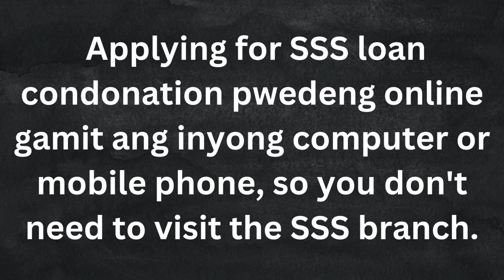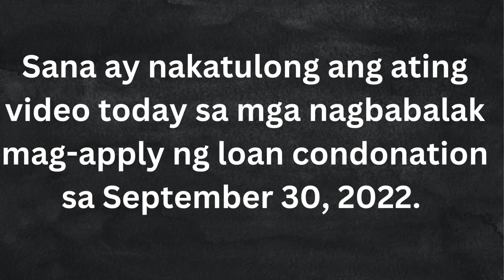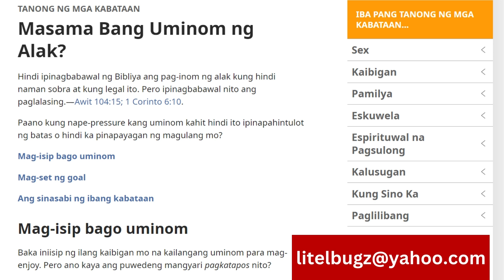CAN I APPLY FOR SSS LOAN CONDONATION ONLINE?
Kung kayo ay naghahanap ng pagkakitaan pambayad ng loan meron din tayo niyan.
Cryptocurrency launching in December and now in KYC na/more than bitcoin in the coming of time, so mine now: